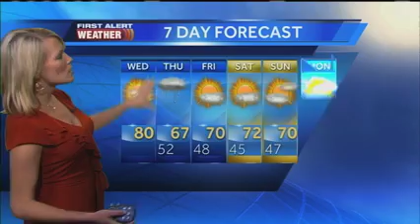KCRA Spring Clips 2013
Morning weather and live shots at KCRA Sacramento.